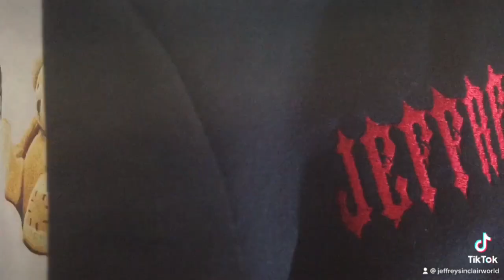JeffreyTheBear by (JEFFREYSINCLAIRCLOTHING)